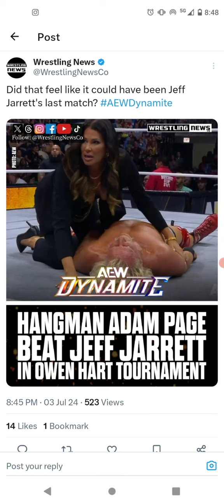Jeff Jarrett Should Have Won The AEW Owen Hart Tournament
Leasburg, Missouri
65535

Thanks